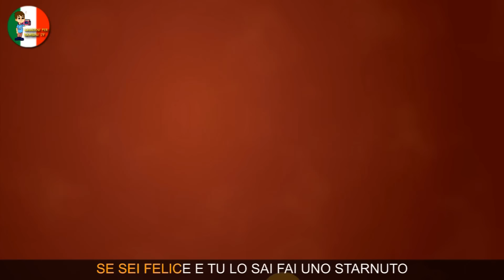I due liocorni + 24 min di canzoni per bambini e bimbi piccoli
Introducendo la nostra nuova compilazione di filastrocche in italiano! 30 minuti di puro divertimento per bambini e genitori. Balla e canta con noi nel 2015!

Canzoni per bambini piccoli con testo:

00:00:05 I due liocorni
00:01:51 Un elefante si dondolava
00:03:52 Se sei felice tu lo sai
00:06:01 Nella vecchia fattoria
00:08:23 Whiskey il ragnetto
00:10:30 La danza del serpente
00:12:15 La bella lavanderina
00:13:38 Stella stellina
00:14:45 Questo è l'occhio bello
00:16:06 La Famiglia Dito
00:17:55 O che bel castello
00:19:02 Farafallina
00:20:30 Giro giro tondo
00:22:09 Batti batti le manine
00:23:20 Fra Martino Campanaro